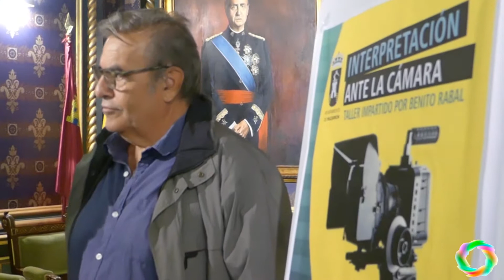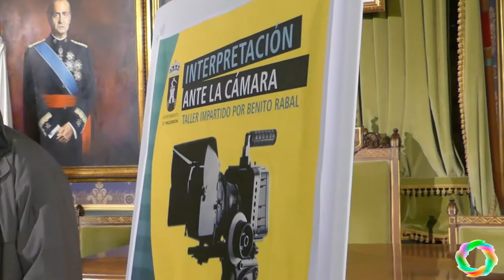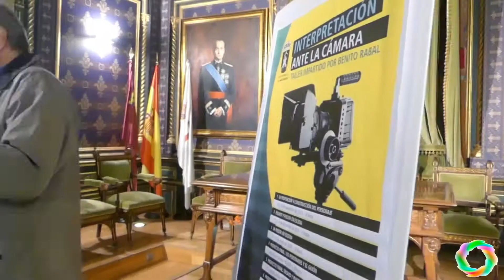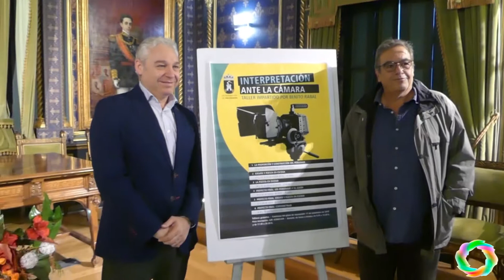Benito Rabal vuelve a Mazarrón 2019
Benito Rabal vuelve a Mazarrón con el taller de cine 'Interpretación ante la cámara'.
La proporción y construcción del personaje, ensayo y puesta en escena, los personajes, guión y el proyecto final de un cortometraje en seis cursos entre noviembre y mayo.

BREVE CURRICULLUM DE BENITO RABAL
Benito Rabal es director de cine, guionista y escritor. Desde el año
1970 hasta 1984, en que da el salto a Director, trabajó como ayudante de
dirección y director de 2ª unidad con varios de los mejores directores
tanto nacionales como extranjeros. También ha producido cine, dirigido y
escrito teatro y varios libros, aparte de impartir cursos y talleres en
diversas escuelas de cine.
Entre sus trabajos cabe destacar “EL HERMANO BASTARDO DE
DIOS”, “EL FURGÓN”, “NAZCA”, “PACO, MI PADRE” o “CURRO JIMENEZ II”.
Como cineasta ha recibido varios premios tales como el Ícaro de
cine, el Oso de Oro de Berlín, Mención especial Festival de Venecia, Oscar
a la mejor película extranjera, Premio a la Creación de Nueva York, y otros
en los Festivales de Tenerife, Peñíscola, Burdeos, Montpellier y varios más.

Todo lo que pasa a mi alrededor.